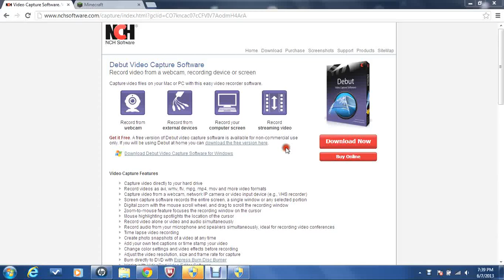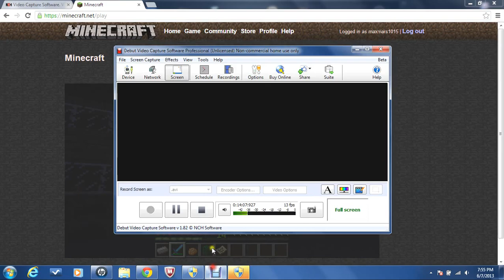Eric play Minecraft ep 1